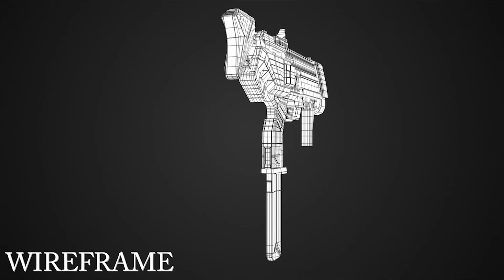Asst Arena Animation GBS CM Indore NIKHIL PATIDAR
Creative Mind 2018 - 3D Asset modeling - Entry 9